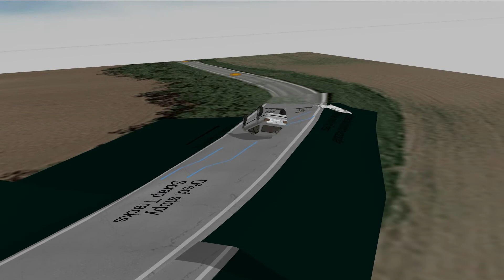CDV: Nepřiměřená rychlost (2018)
Nehoda se stala v levotočivé zatáčce mezi vesnicemi. Řidič vozidla jel nepřiměřenou rychlostí a vyjel částečně vpravo mimo vozovku. Ve snaze se vrátit zpět však naopak vyjel až vlevo na svah vedle vozovky, kde narazil do stromu a přetočil vozidlo na střechu.